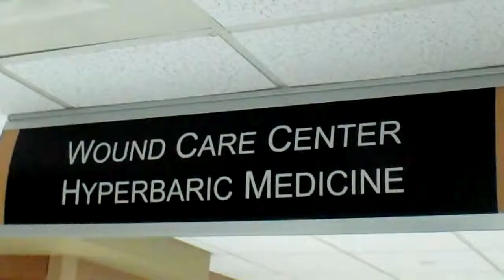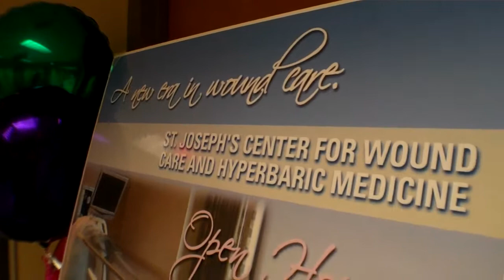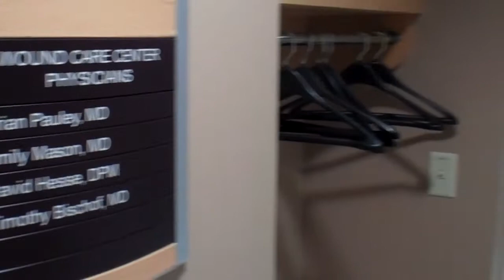St. Joseph's Center for Wound Care open house.mp4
Follow along as we take a tour of the NEW St. Joseph's Center for Wound Care and Hyperbaric Medicine.